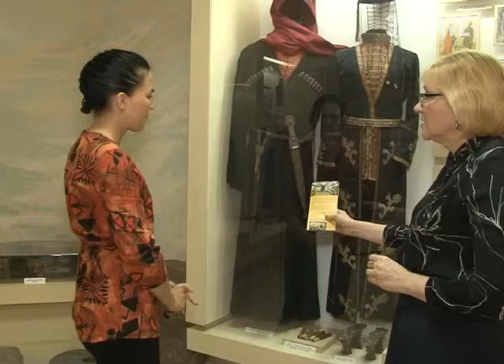В музее истории Сочи представлена целая коллекция предметов этнографии Новости Сочи Эфкате